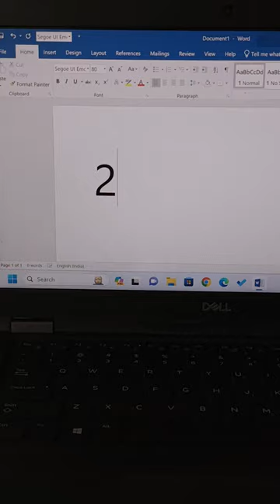Hourglass⏳ symbol in MSWord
Your Queries👇👇👇

How to insert Hourglass symbol in MSWord
Hourglass⏳ shortcut in MSWord
MSWord Hourglass⏳ tutorial
Using the Hourglass symbol in MSWord
Hourglass⏳ character in MSWord
Creating Hourglass effect in MSWord Hourglass⏳ font in MSWord
MSWord Hourglass⏳ animation tutorial
Customizing Hourglass⏳ symbol in MSWord